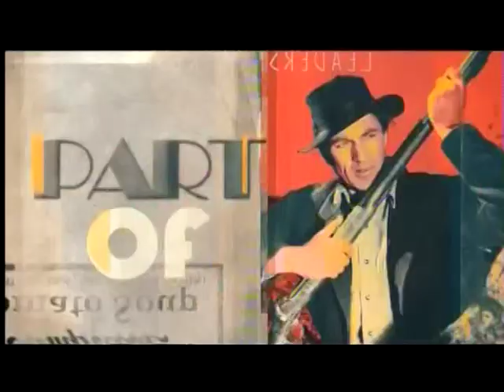TCM Sunday Matinee - Georgy Girl (Intro)